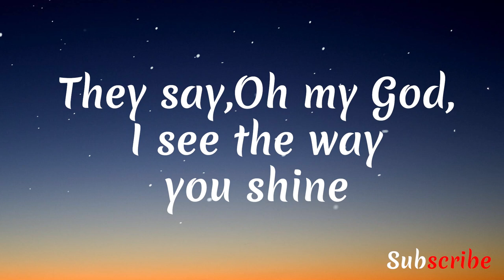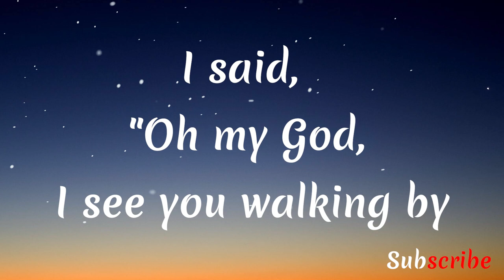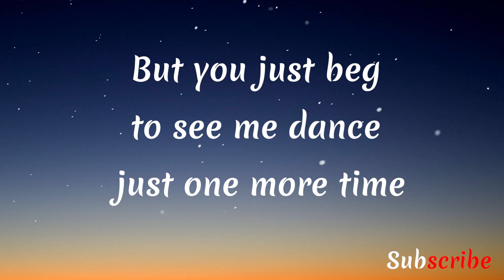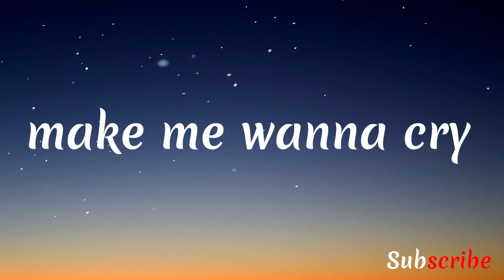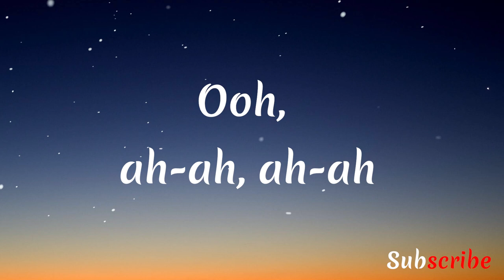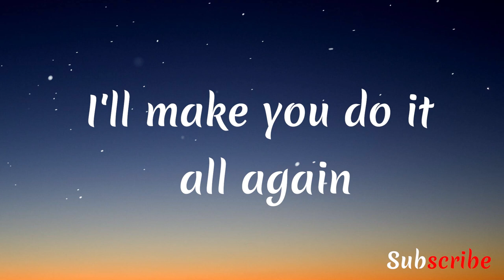Tones and I - Dance Monkey (Lyrics)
[Chorus]
They say
They say
They say
They say
All again